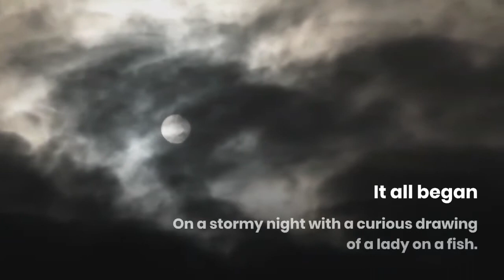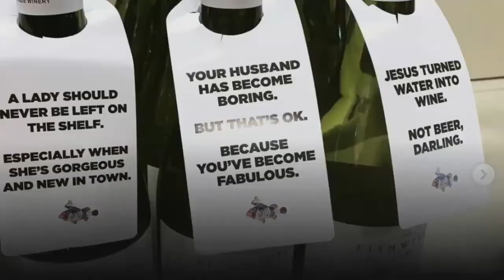The Fishwives Club Boutique Winery presents The Sexiest Sauvignon Blanc in Town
THE SEXY SAUVIGNON
Already causing a fabulous riot among the fickle and exacting ladies who lunch. Easy, bourgeois drinking and bursting with ripe fruits on the nose but delightfully dry on the palate, its lingering tease would get lesser wines arrested for loitering. Sublime with salads and seafood.

The Fishwives Club Boutique Winery is a New World wine from Cape Town, South Africa. We're unique because we literally have the pick of the finest grapes and choice of exceptional terroirs the world famous Cape Wine region has to offer.

The result is an extraordinary collection of noticeably superior wines made to The Fishwives Club’s unique (patent pending) specifications and particular subtle French Oak and American Maple wood influences to produce our export quality wines, consistent in character, distinction and style, regardless of the volume.

Year in. Year out. That is the art and hallmark of a true winemaker.

Consistency. Craftsmanship. Excellence.

Expect these exacting standards in every bottle of The Fishwives Club wines.